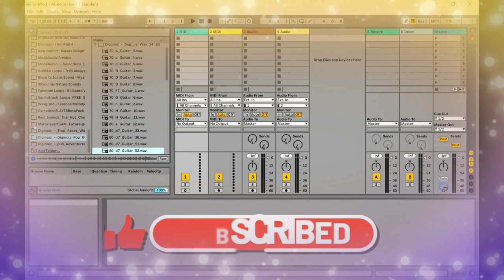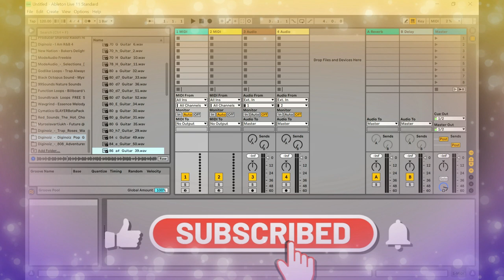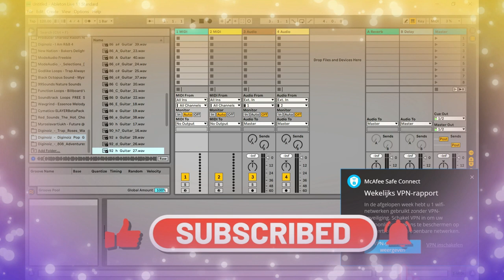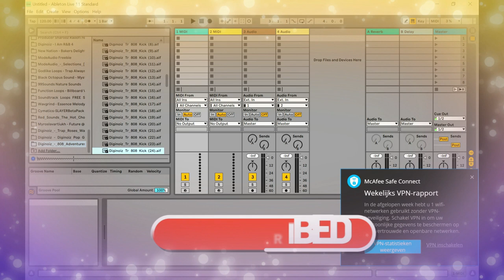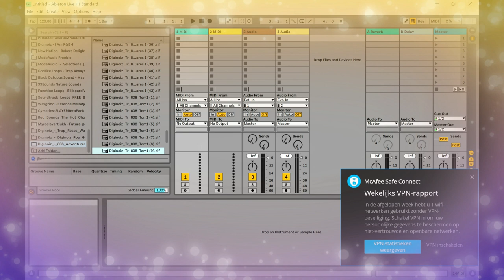Trap Roses, 808 Adventures, Diginoiz Pop Guitars - 3 Sample Packs by Diginoiz (Limited-Time 4FREE)